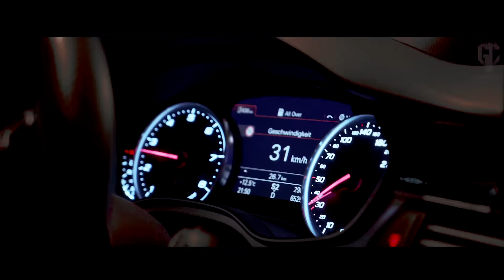Izzamuzzic, Julien Marchal - Shootout | TikTok